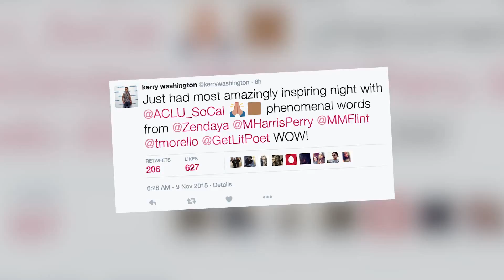Sophisticated Zendaya And Kerry Washington At ACLU Dinner!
Zendaya stunned in a suited look as she attended a formal dinner in LA. The star opted for a conservative, but stylish outfit for the American Civil Liberties Union event and was joined in by the night's honoree, Kerry Washington, who flattered her slim figure in an off shoulder black dress that was cinched in at the waist. Her 'Scandal ' co-star Bellamy Young was also in attendance and wore a jumpsuit with a sheer panel.